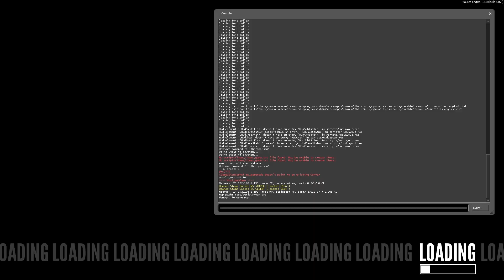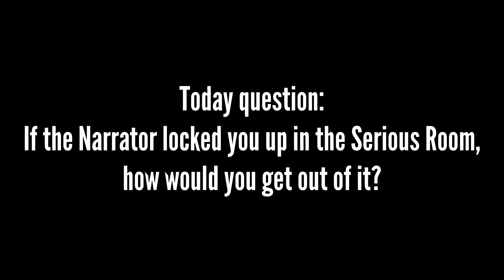IT'S TIME TO GET SERIOUS | Microsoft Sam plays The Stanley Parable! (BONUS CLIP: Serious Ending)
With the Ultra Deluxe version of the very game itself celebrating a year since its release today, I thought it'd be nice to bring back The Stanley Parable to my channel! :)

In this bonus clip, Sam (unintentionally) cheats his way to the Serious Room... will the Narrator approve of Sam's behaviour? (Probably not...)